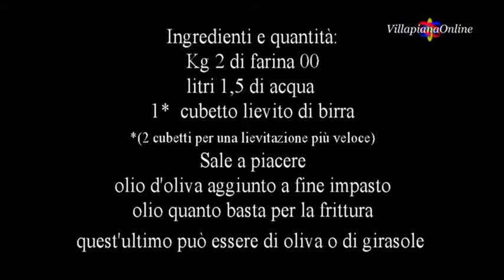Crespelle villapianesi - "I cos' frìtt' villapianesi"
Semplicissime da fare, "i cos' fritt" letteralmente "cosi fritti", occorrono ingredienti semplici che si trovano, quasi sempre, già in casa e a portata di mano.
Sono considerati dolci, anche se fanno parte del "salato",  si usava farli nel periodo natalizio o in ricorrenze speciali.
Nella tradizione di Villapiana, CS, non si usa mettere le sarde salate ma, l'impasto si presta ugualmente a questa aggiunta. (Nel video trovate la versione senza sarde)
La ricetta la trovate all'inizio del video insieme alla procedura di preparazione e frittura.
Buona visione e frittura